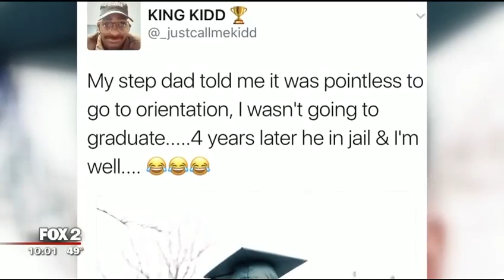Detroit man's EMU college graduation inspiring tweet goes viral